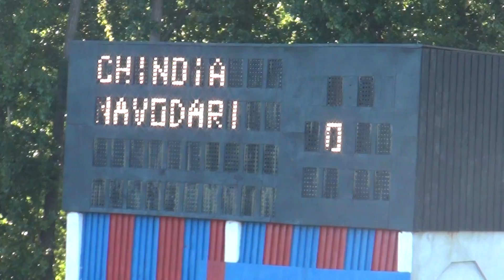Chindia Târgoviște - Săgeata Năvodari 2-0 (24.09.2013) Bucurie la golul de 2-0 (Cherchez, min.74)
Chindia Târgoviște a învins Săgeata Năvodari în șaisprezecimile Cupei României și s-a calificat pentru prima dată după 9 ani în optimile de finală ale acestei competiții.
Golurile au fost marcate de George Honciu (min.63, pen.) și Cristian Cherchez (min.74)

Stadionul Municipal "Eugen Popescu", Târgoviște
24 septembrie 2013